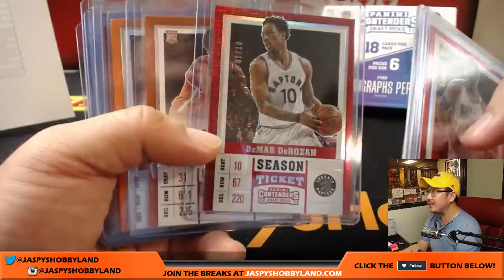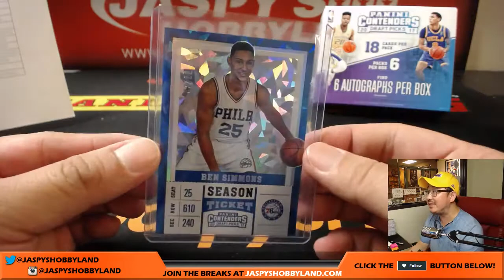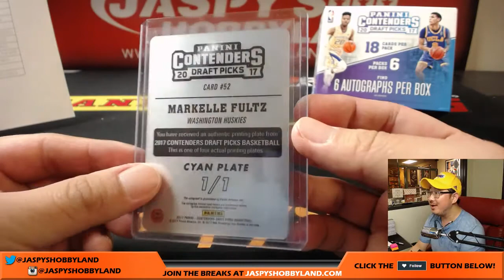#1/1 FULTZ! - We, 9/6/17 [12Box PYT - RECAP] #1 - 2017-18 Panini Contenders Draft Picks Basketball